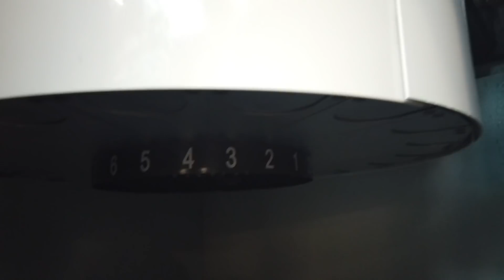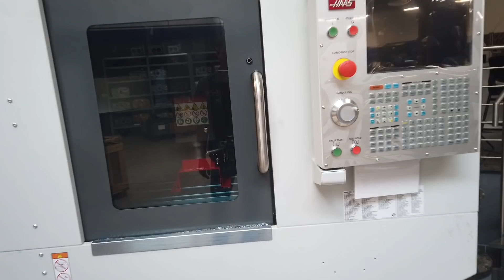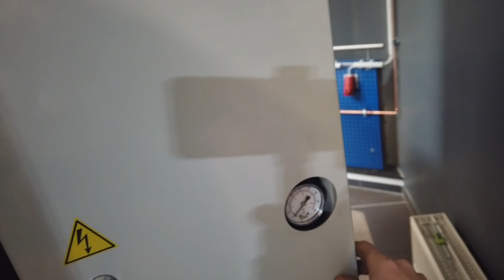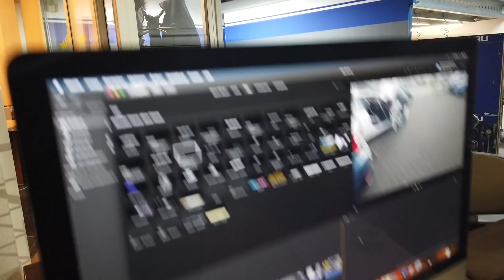NEXT LEVEL l Subi-Performance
In this Video we got a new machine !
Sorry for no English but i was a little bit Stress.

Main Camera: Panasonic Lumix G DMC-GX8H
Action Camera: GoPro Hero 7 Black

Die meisten Werzeuge, die ich benutze sind von Snap-on und die Messmittel sind von Mitutoyo.